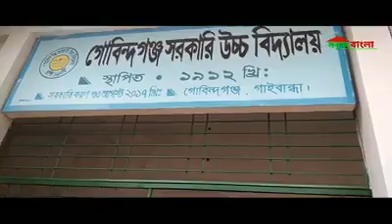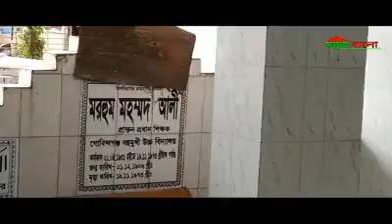প্রাণের বিদ্যাপীঠ; গোবিন্দগঞ্জ সরকারি উচ্চ বিদ্যালয়। সৌজন্যেঃ সবুজবাংলা